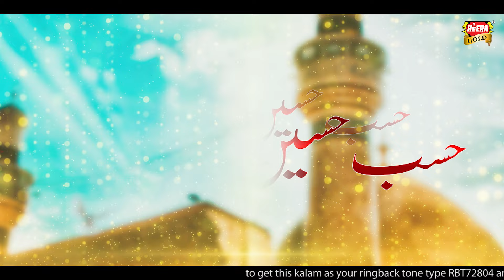New Muharram Kalaam 2019 - Joh Karbala Ko Na - Rao Ali Hasnain - Official Video - Heera Gold